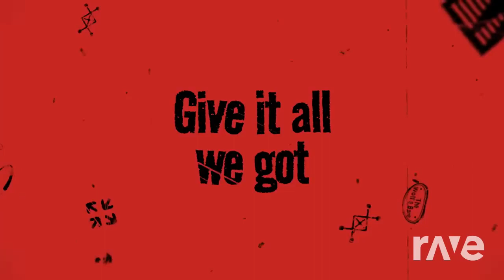Slowed Ash Theme Song Full Ver - Goddess Of Victory & Break Through It All | RaveDj